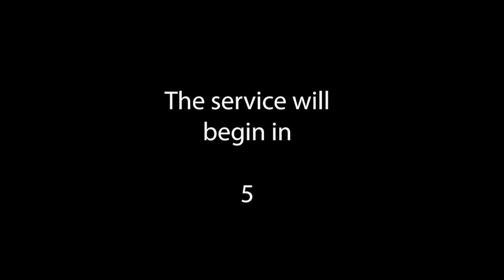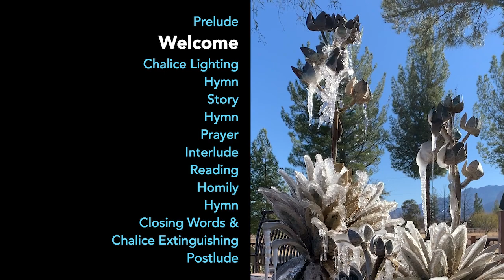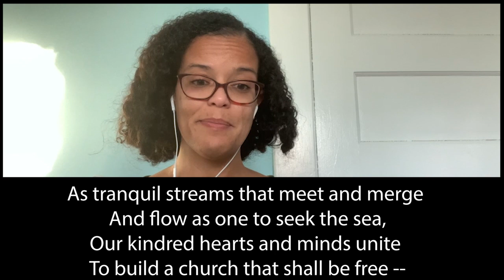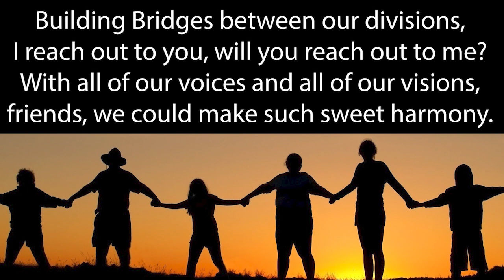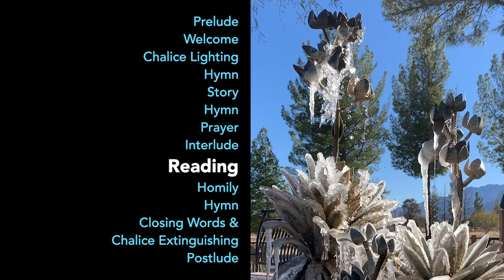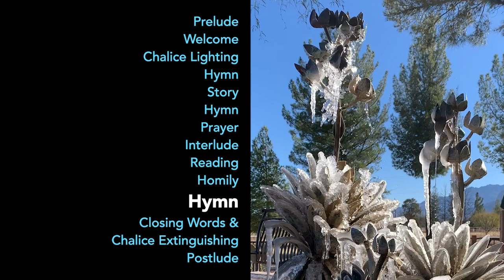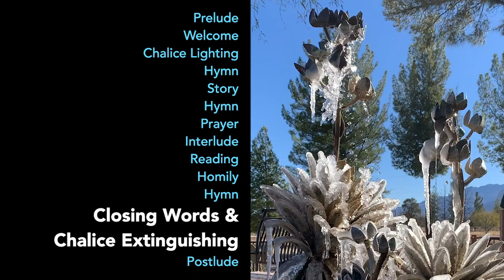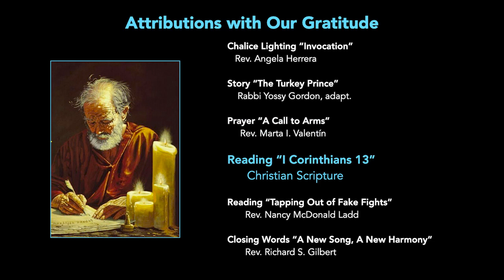Baja 4 - Feb 28 - Authority: Fake Fights & Taboos